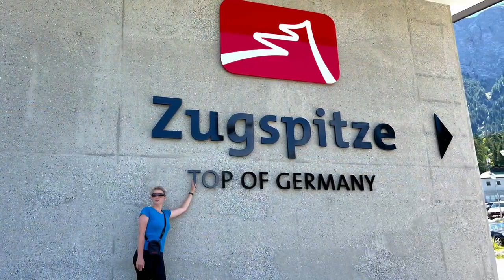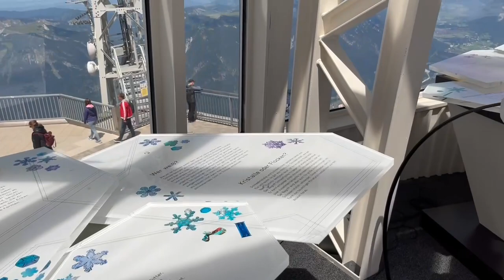ZUGSPITZE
Zugspitze je s nadmořskou výškou 2962 metrů nejvyšší horou Německa a čtvrtou nejvyšší horou Severních vápencových Alp. Vrchol leží v alpském masivu Wetterstein a je hraniční horou mezi Německem a Rakouskem.